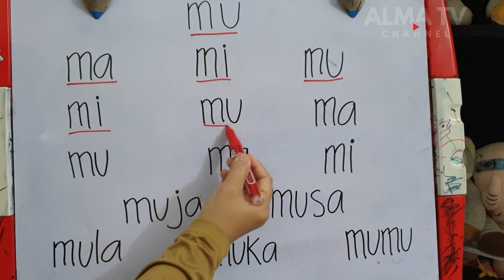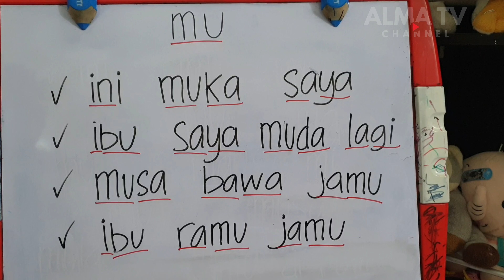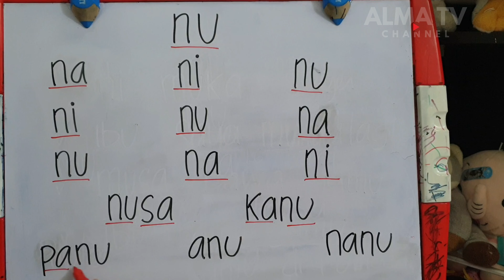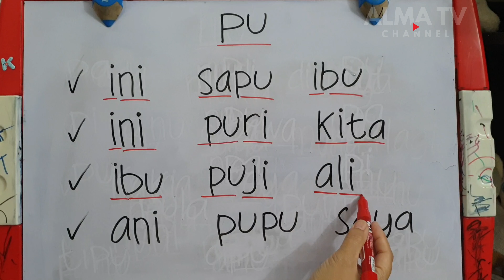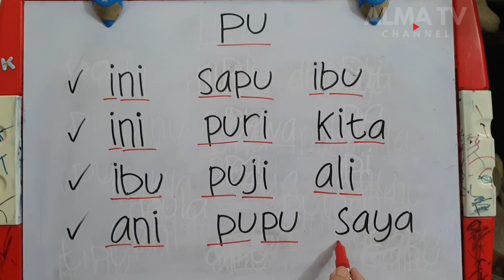CARA CEPAT BELAJAR MEMBACA HURUF bersama ALMA | Part 13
Hallo teman teman Alma semua apa kabar,
sudah lama Alma tidak berbagi informasi tentang belajar Alma sehari hari.
Alma akan posting cara-cara Alma belajar membaca, sampai di usia 4 tahun, Alma sudah lancar membacanya.

MEMO:
durasi belajar setiap halaman diulang ulang selama +- 10menit

Kalau kelewatan video belajar membaca alma, bisa dilihat di video sebelumnya ya
ini video belajar membaca huruf alma ya...

TerimaKasih, tunggu video video Alma terbaru ya teman teman..
Bye..